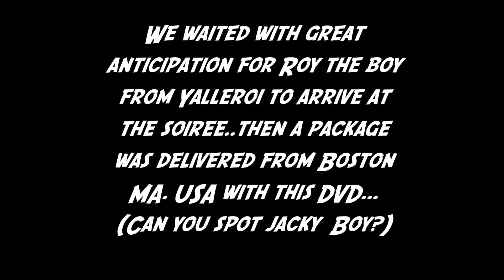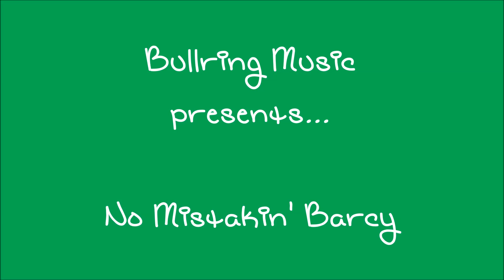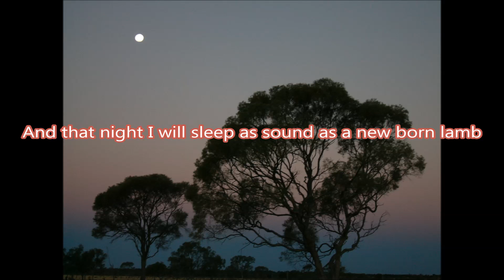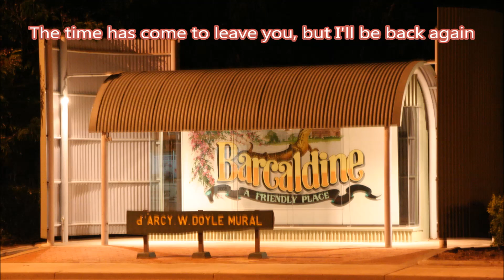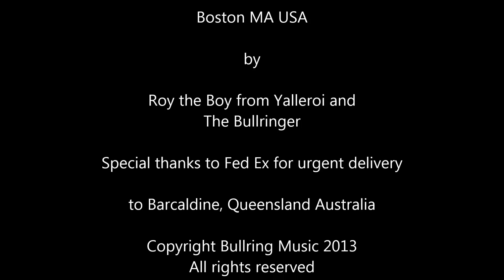Bullring Music Soiree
A night of great excitement!! A soiree with special guests to preview the greatly anticipated and eagerly awaited Bullring Music CD and book. A spectacular success. Enjoy the Gidyea Rock beat of No Mistakin' Barcy (pronounced Barky). Did you spot Jacky Boy? Profits from this project go to aged care committees in central western Queensland, Australia